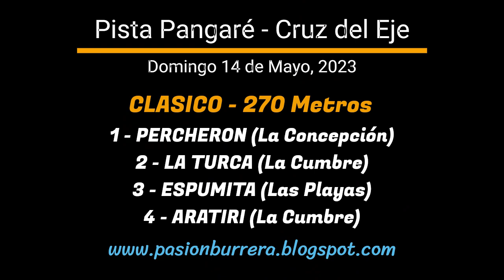ARATIRI: PISTA PANGARE - CRUZ DEL EJE, CBA (14-05-23)